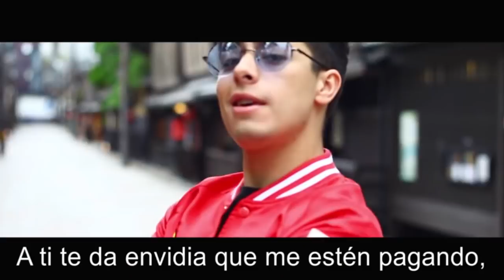ADIVINA EL ROAST YOURSELF CHALLENGE/Andrea casallas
Hola guapos  VÍDEO NUEVO espero que te guste mucho ♥ .
Recuerden sonreír la vida es una sola aprovéchala de una buena manera. Dios te ama no lo olvides♥♥ chiquitines con calzones.